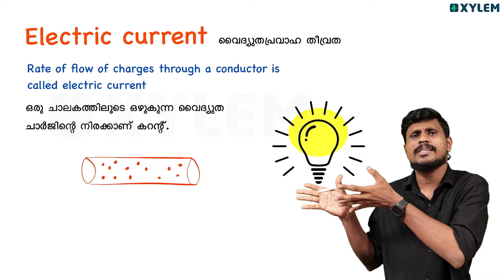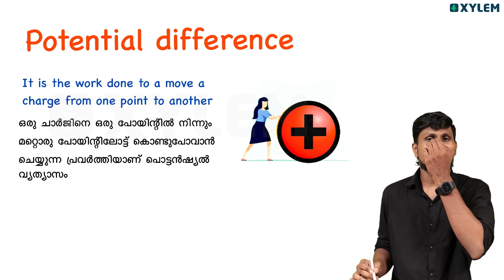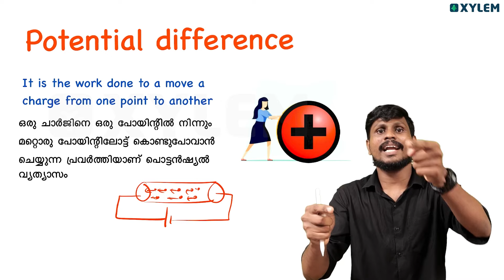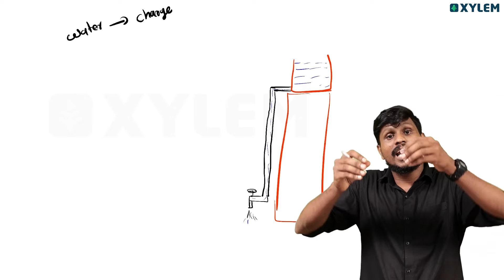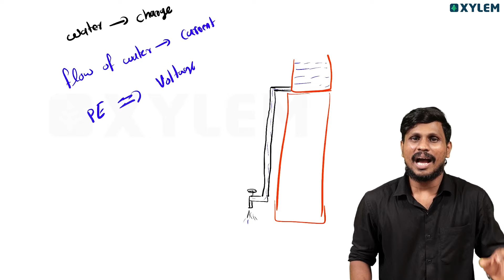SSLC 2024-25 Basics Series | Physics - Electricity | Xylem SSLC